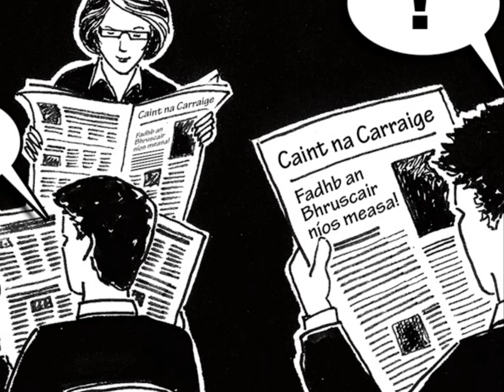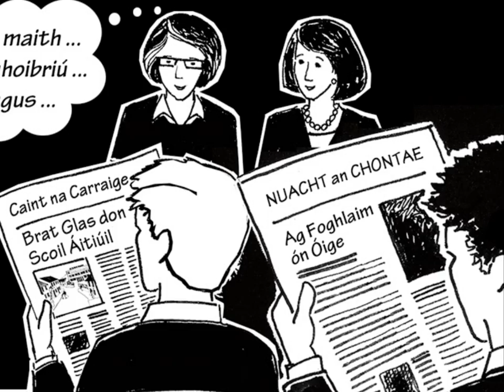Sraith Pictiúr 08 (2017) - Baile Slachtmhar